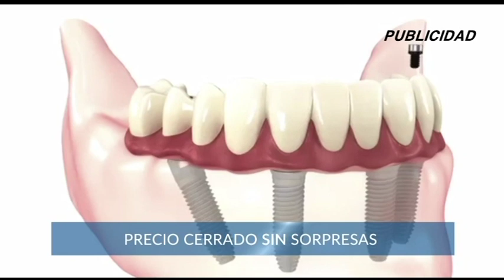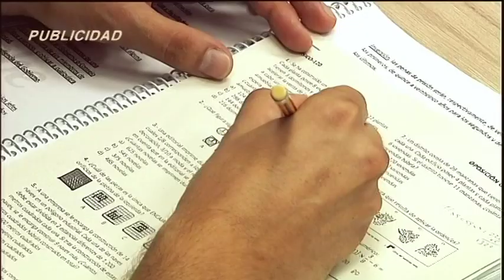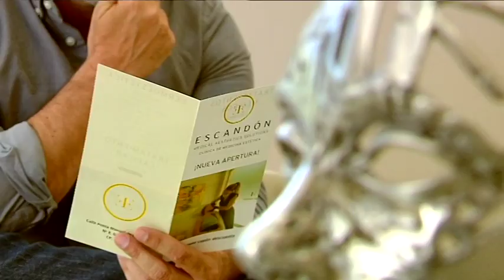🔴⚪ DEPORTES 7 · Jueves, 4 de Mayo de 2023 ⚽🏀